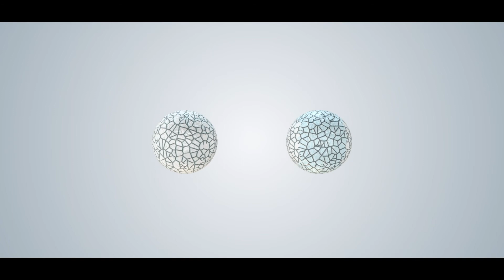Level Groove - Cristalizaser EP [ MINDSHAKE059 ]